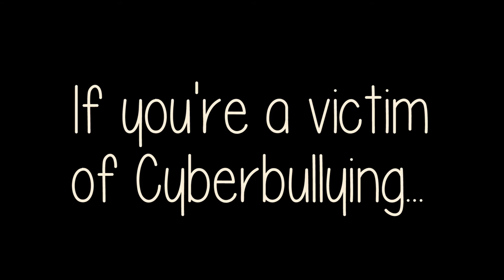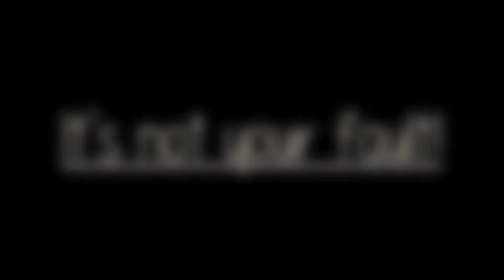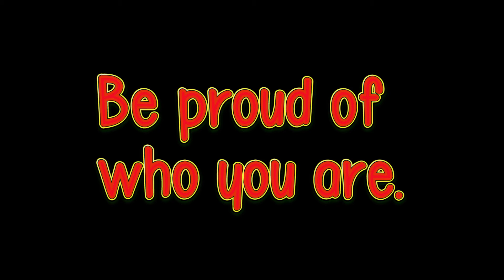Deddington Primary School E-safety film 2016